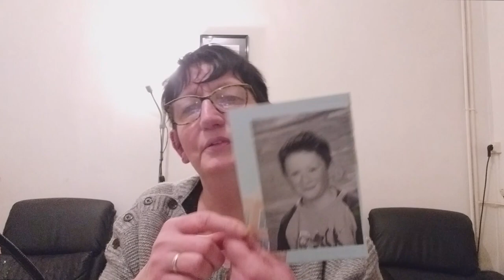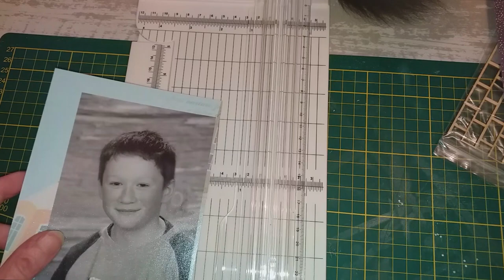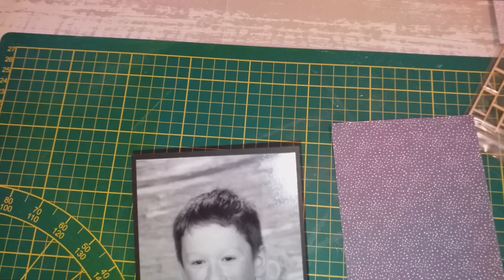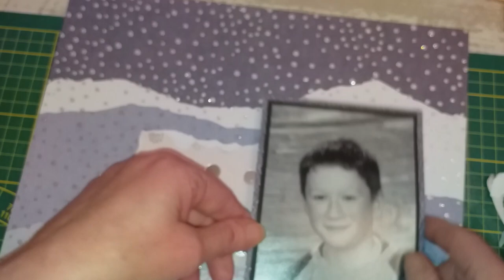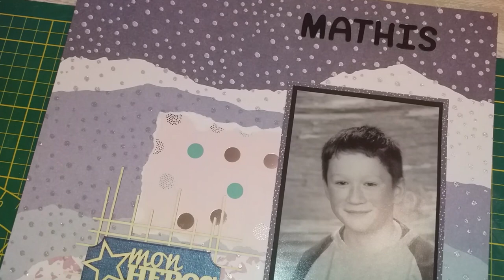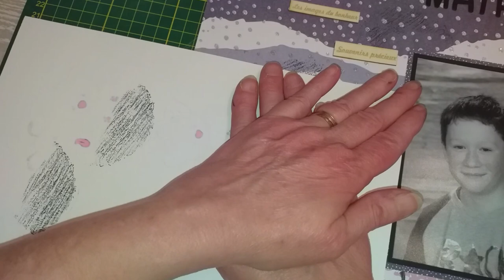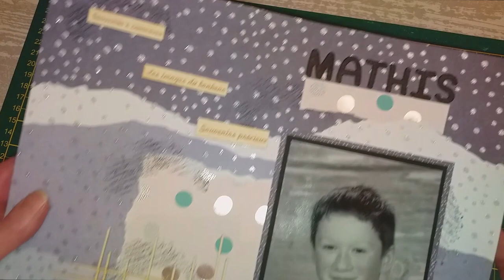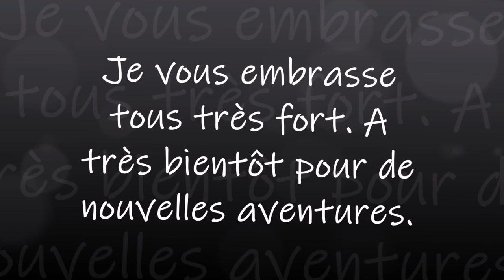PAGE SCRAP sur le thème de MON PETIT FILS MATHIS